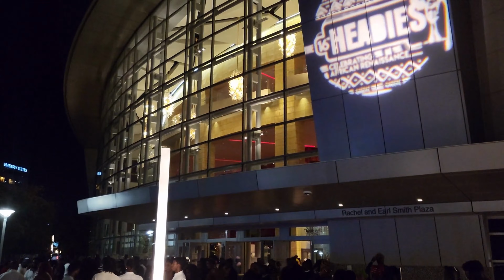AfroBeats: The Biggest Awards of 2024!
We traveled to the beautiful city of Atlanta Georgia to bring you this spectacular event covering the celebration of the biggest genre in modern day music, afrobeats.
The Headies (originally called the Hip Hop World Awards) is a music awards show established in 2006 by the Hip Hop World Magazine of Nigeria to recognize outstanding achievements in the Nigerian music industry.The annual ceremony features performances by established and promising artists.It is broadcast live on HipTV to viewers across Nigeria.The first and second editions of The Headies were held at the Muson Center in Onikan, Lagos State. Between 2010 and 2012, the awards were held at the Eko Hotel and Suites in Victoria Island, Lagos. Several media personalities in Nigeria have hosted the annual ceremony, including Darey Art Alade, D'banj, Dakore Egbuson, Banky W., Rita Dominic, M.I, Tiwa Savage and Dr SID. Currently, the awards have been featured in Atlanta Georgia, two years in a row and we had to be there for this one.